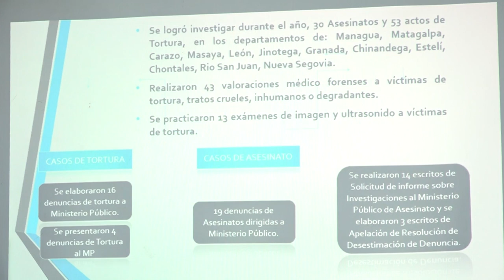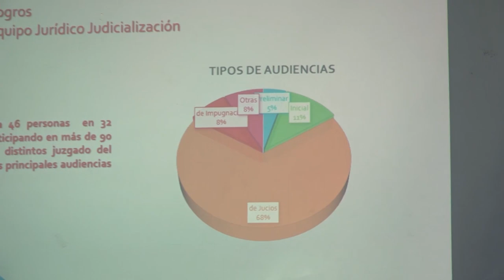CPDH presenta informe sobre Derechos Humanos en Nicaragua